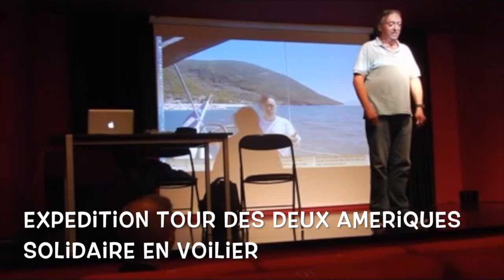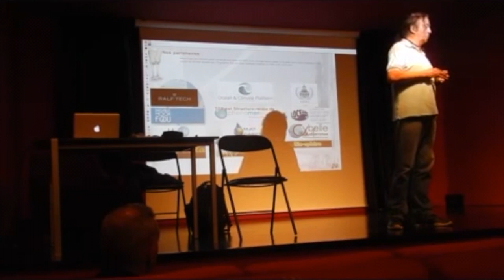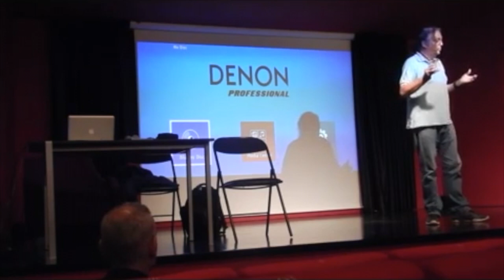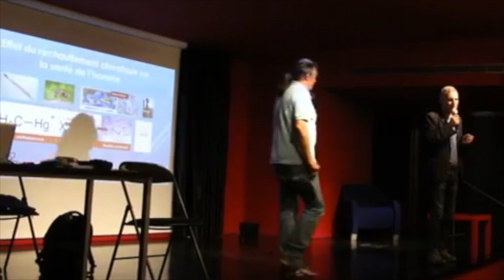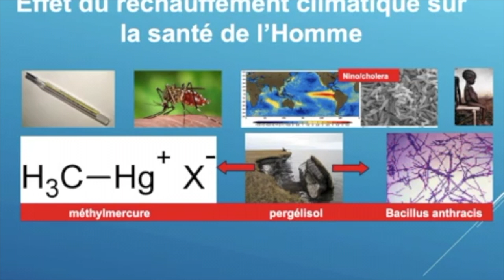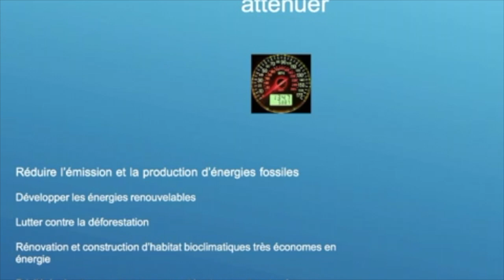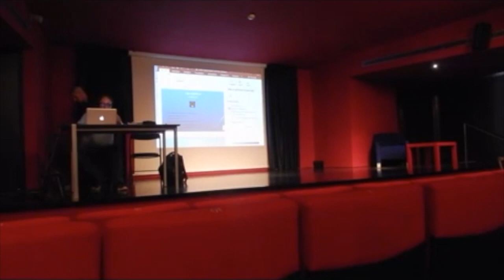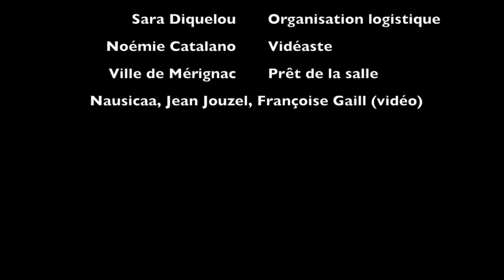Ocean et climat : votre avenir en dépend, conférence 8 juin 2018 à Mérignac